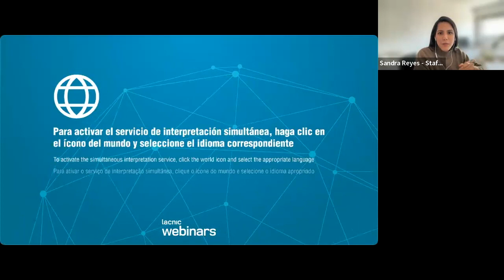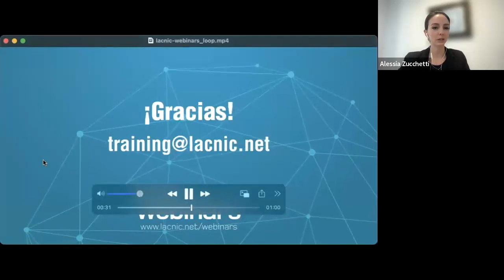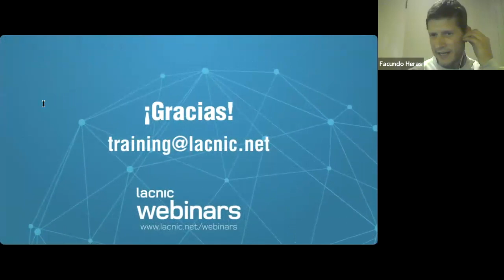FRIDA: Presentación e intercambio sobre resultados y soluciones a nivel regional